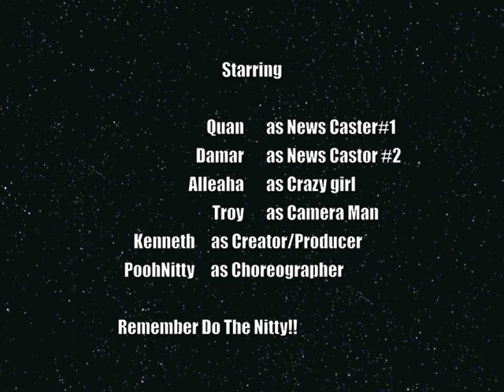Do The Nitty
A new dance called the Nitty created by 12th streets own PoohNitty. So sit back and do the Nitty!